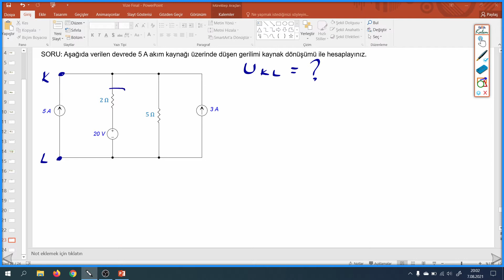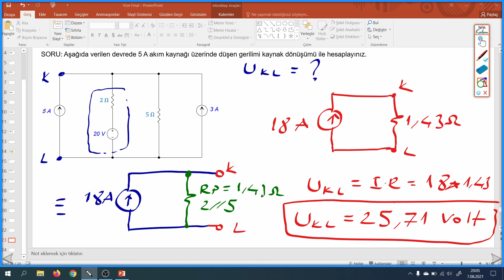Vize final soru çözümü 15 kaynak dönüşümü source transformation